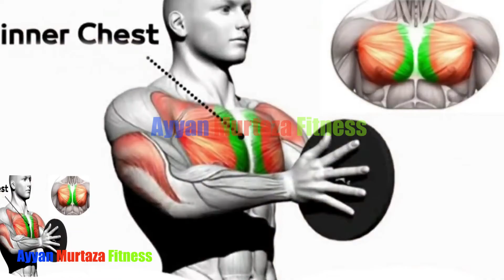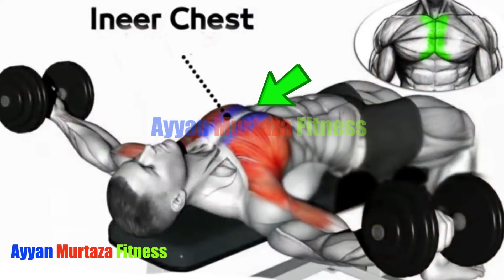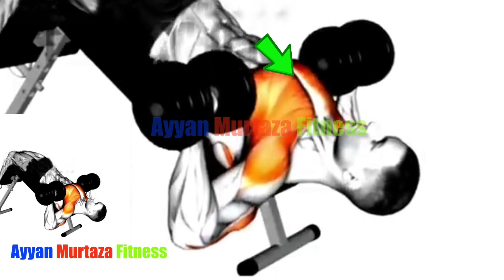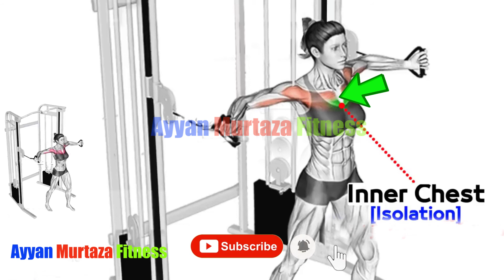The PERFECT Chest Workout / MONDAY: Complete CHEST WORKOUT!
●▬▬▬▬▬▬▬▬▬▬▬ஜ۩۞۩ஜ▬▬▬▬▬▬▬▬▬▬▬●
●▬▬▬▬▬▬▬▬▬▬▬ஜ۩۞۩ஜ▬▬▬▬▬▬▬▬▬▬▬●

The PERFECT Chest Workout / MONDAY: Complete CHEST WORKOUT! ●▬▬▬▬▬▬▬▬▬▬▬ஜ۩۞۩ஜ▬▬▬▬▬▬▬▬▬▬▬●
●▬▬▬▬▬▬▬▬▬▬▬ஜ۩۞۩ஜ▬▬▬▬▬▬▬▬▬▬▬●